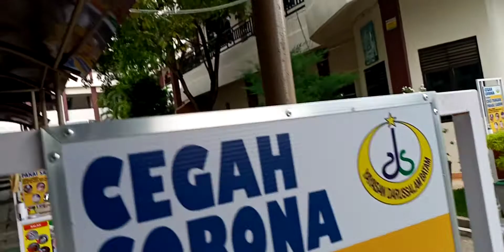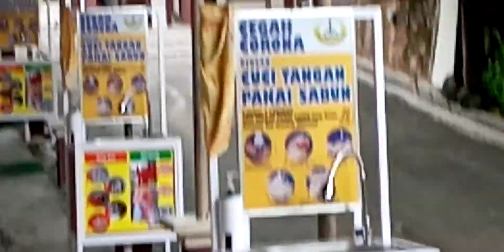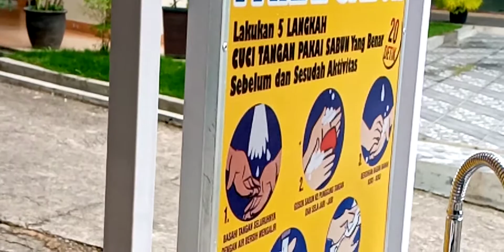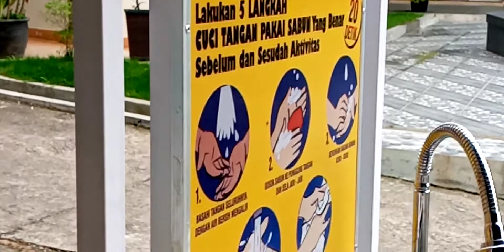CONTOH PENERAPAN PROTOKOL CORONA DI SEKOLAH TERBAIK DI BATAM !!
SD DARUSSALAM BATAM !!
SUKSESS SELALU BUAT SD DARUSSALAM BATAM.
SEHAT SELALU YAH !!